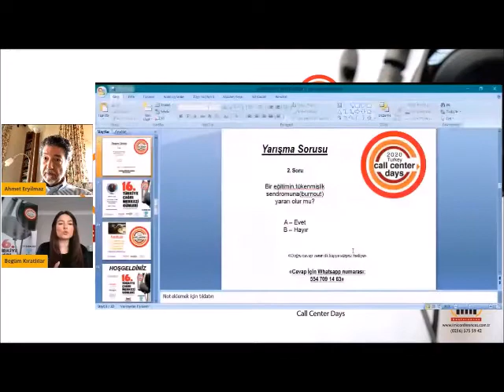16. Türkiye Çağrı Merkezi Günleri / Ahmet Eryılmaz - Çağrı Merkezinde Eğitim Farklı Olur.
Çağrı merkezleri ânı yaşar. Karar verecek zaman yoktur. Onun için hayatlarını modellerler. Uçaktaki acil durumlar gibi. Eğitimleri de bunları anlatır. Eğitim, onların hayatta kalma kılavuzudur.